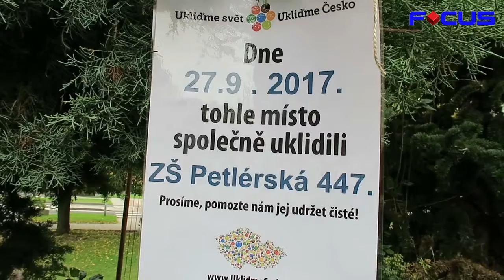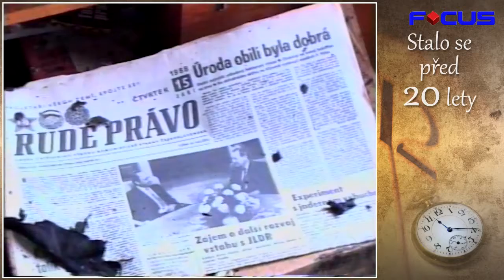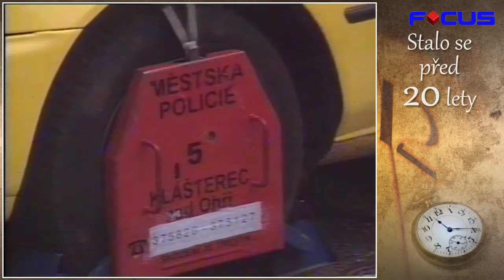TV-Focus 101017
Rekonstrukce dlažby na náměstí v Kadani.
V Klášterci bude nový sportovní areál.
Rekonstrukce křižovatky v ulici kpt. Jaroše se odkládá na jaro 2018
ZŠ Petlerská se zapojila do celostátní akce "Uklidíme Česko".
Františkánský klášter usiluje o zapsání na indikativní seznam ČR.